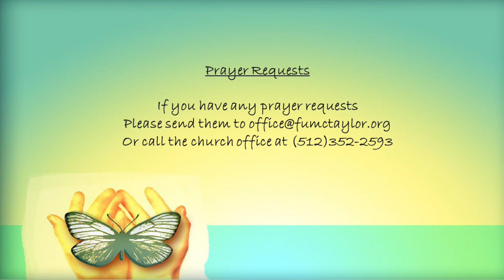Sunday Worship - May 7, 2023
907 W. Lake Drive
Taylor, Texas 76574

Genesis 32:22-30
"Changing Patterns in Life”

Worship Leaders
Rev. Yohan Baek, Pastor
Jeeyoung Baek, Pianist
Brian Gray, Liturgist
Tiffany Charles, Director of Children's Ministry & Mother's Day Out
Julia Coward, Nursery Director and Children's Church
Robert & Tenny Swonke, Greeters

Ways You Can Give:
1. Contact your bank to set up autodraft.

Please register your attendance in one of the following ways:
1. Check-in on Facebook.
2. Comment on this worship service post, either on the Facebook page,
Facebook group, YouTube or the website.
3. Please also share our worship service with others, either on social
media, email or text.

All Hail the Power of Jesus Name. Words: Edward Perronet, 1779; alt. by John Rippon, 1787
I Love the Lord. Words: Psalm 116:1-2; vers. Isaac Watts
Arr. copyright Century Oak Publishing Group/Richwood Music, admin. by Conexion Media Group, Inc.
Trust and Obey. Words: John H. Sammis, 1887 (1 John 1:7)
Spirit of God. Word and music: Steve Garnaas-Holmes (Genesis 1:2; Matthew 3:16-17; Acts 2:1-4)
Precious Name. Words: Lydia Baxter, 1870 (Philippians 2:9-11)
Love Fills the Cup. Words & Music: Pepper Choplin.
Go in Love. Words & Music: Don Besig.